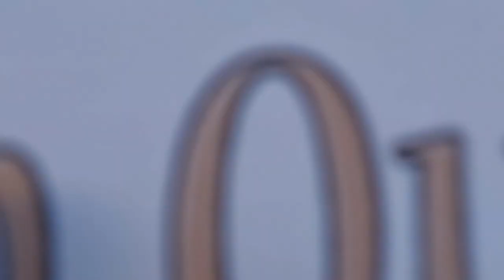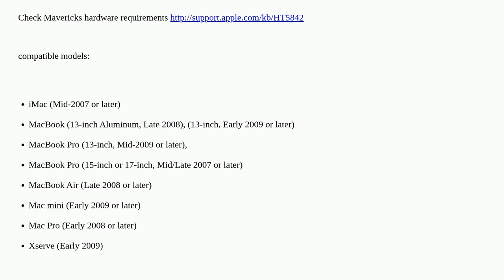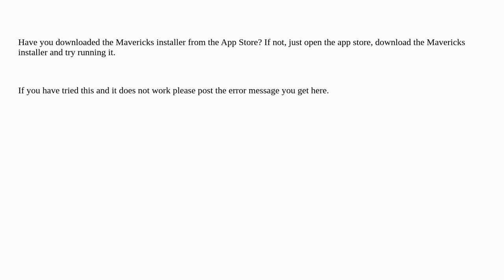How to upgrade Mac OS X from 10.6.8 to 10.9?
macos macbook